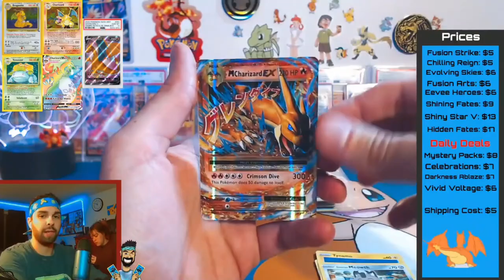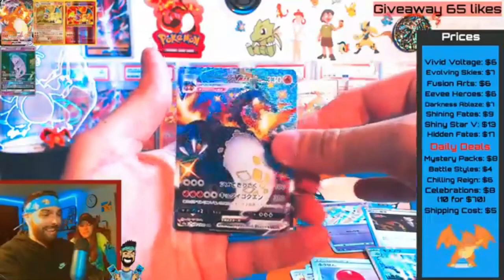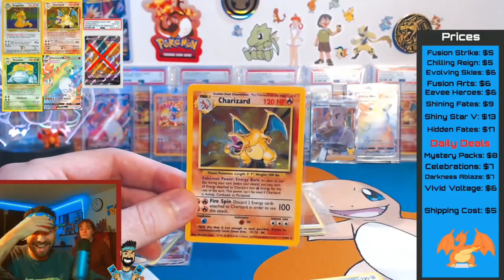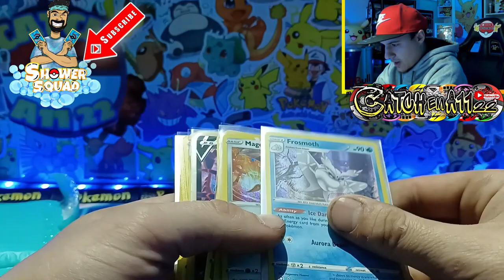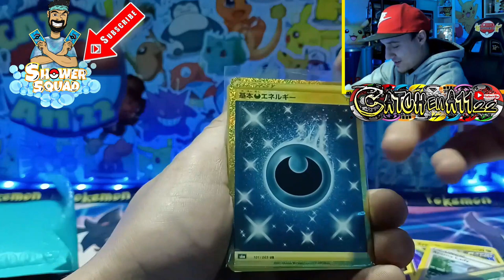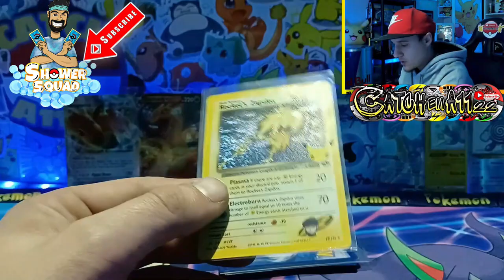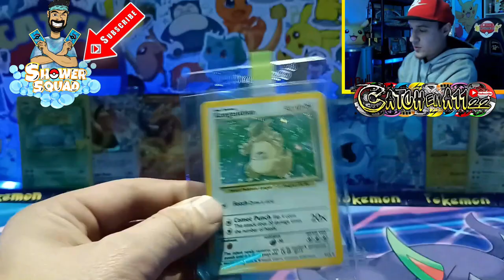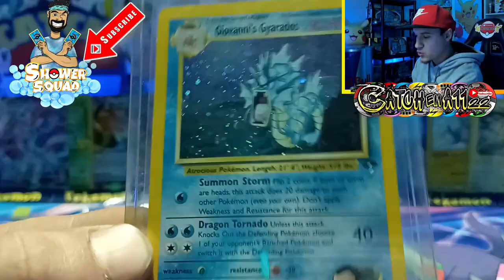WOTC Pokemon MAIL | Pokemon purchases 🔥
INSTAGRAM: @catchema11 22 or @catchema11

HOPE EVERYONE IS ENJOYING THE CONTENT AND IS HITTING THOSE BUTTONS! IF YOU HAVNT SUBBED YET, HIT THAT SUB! BE APART OF THE CATCHEM CREW! GOOD VIBES, GOOD TIMES,  STAY SAFE EVERYONE AND DONT FORGET, CATCHEMA11 22!